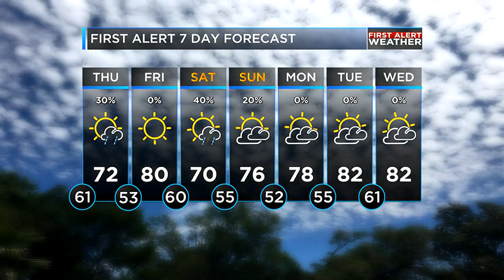Jeff's Wednesday evening weather update